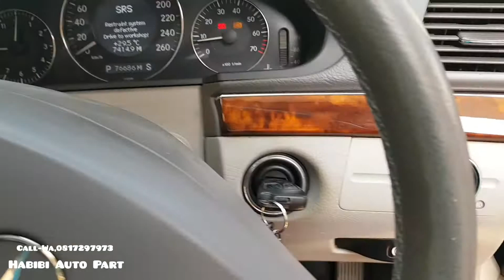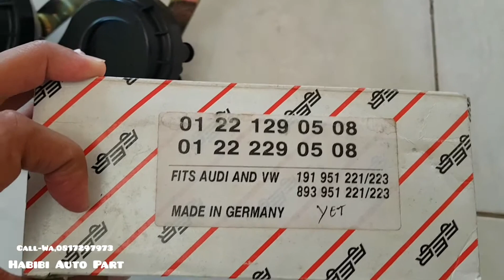Klakson Mobil Anda Rusak ,ilustrasi Yuuk Ke Hub Habibi Auto Part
Halo apa kabar semua
Kali ini Kita apluod Produk Klakson Mobil Mede in Germany

Bagi Teman2 ,bpk ibu,adik adik,sodara sodari yg sedang mengalami kerusakan klakson pada mobil anda monggo jangan sunkan2 Hub Admin

Jam Kerja
08:00 sampai 17:00 Wib

Senin - Sabtu

Terimakasih